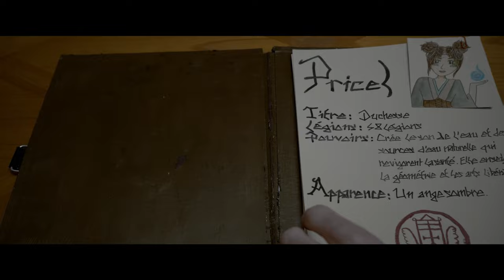TEASER - La Révolution des Démons (Histoire de Démons - la Web Série)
Le voici le voila ! Petit teaser inattendu pour annoncer officiellement la sortie de "La Révolution des Démons" (Histoire de Démons la Web Série) !
Rendez vous Dimanche 20 mars 2022 !

Scénario et Réalisation : Niko Ekinoxx et Cassandre Duquesnel
Acteurs / Actrices : Niko Ekinoxx, Sylvain Clauser-Routier, Robin Lehe, Cassandre Dusquesnel, Pierre Parisot, William Meymerie, Oriane Audiard, Christophe Gelin, Claire Arborem, Luc Cers
Make Up: Joanne Wechsler (Turbosfx)
Musiques: Arnaud Pierson
Monteur: Niko Ekinoxx
Lieux: Grotte des Druides, Malleus Maleficarum, Hopital Dr Petiot

Vous pouvez toujours nous aider à participer au financement de la production qui n'est pas fini !